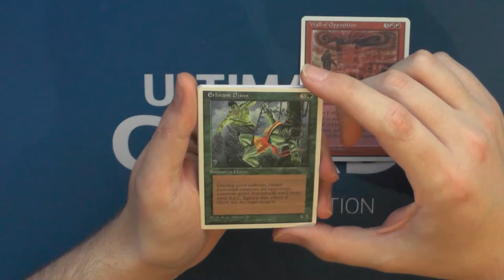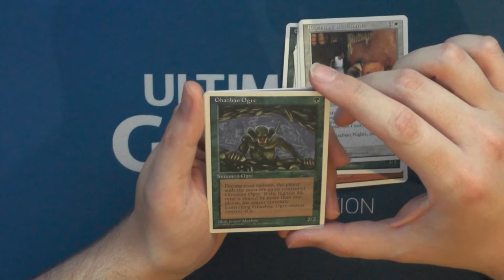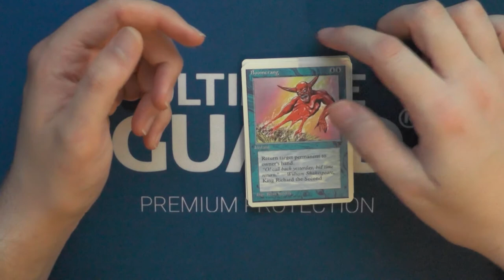Chronicles Booster205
Soweit ich weiß ist Chronicles der GRUND für die Reservedlist. Bin ich da richtig?